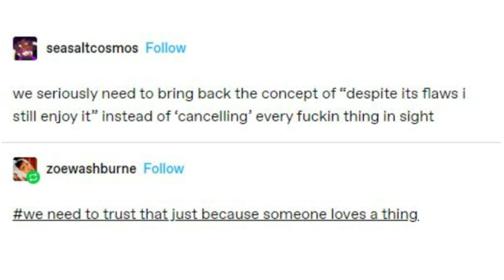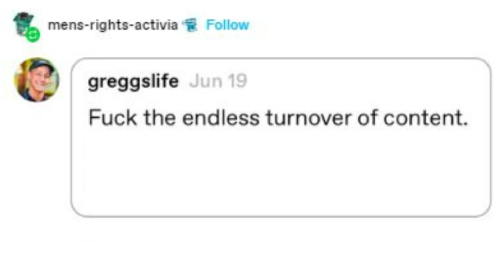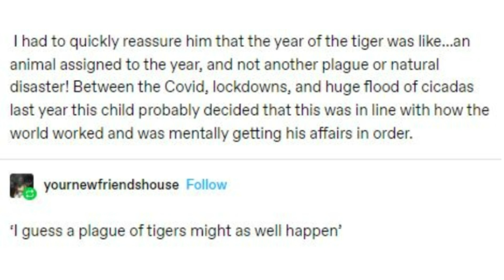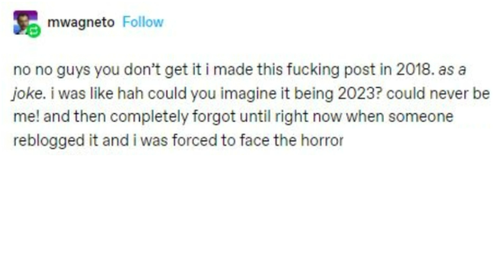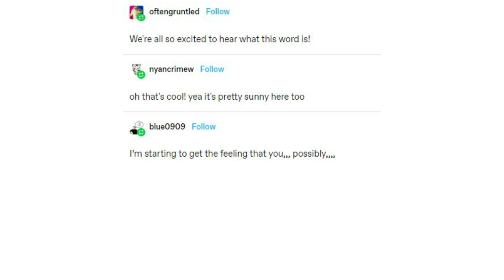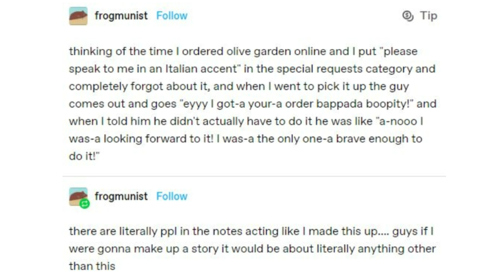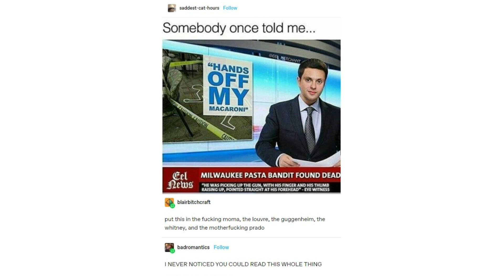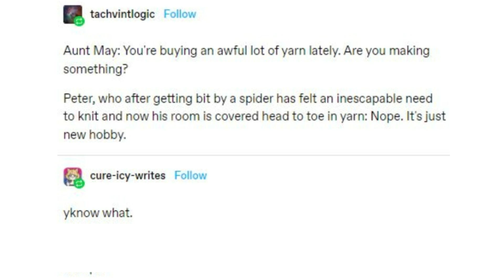August 2023 Shorts Compilation